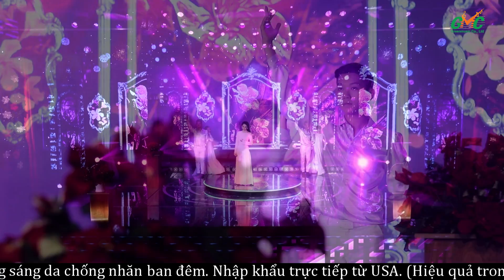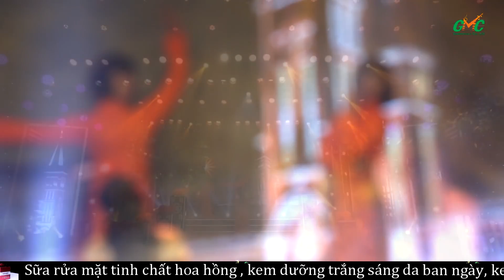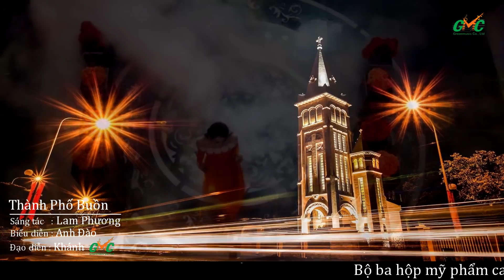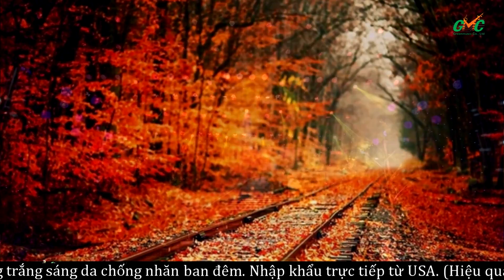LK Bolero Tuyển Chọn Hay Nhất - Giọng ca để đời - Bolero Anh Đào Tuyển Tập Nhạc Trữ Tình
Địa chỉ: 26 - Nguyễn Xí - Phường 26 - Bình Thạnh - TP.HCM